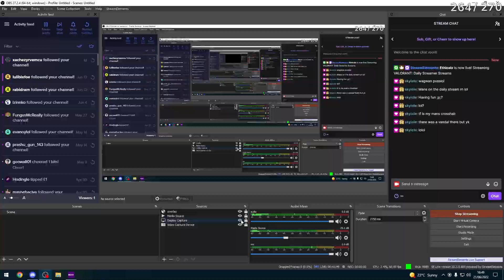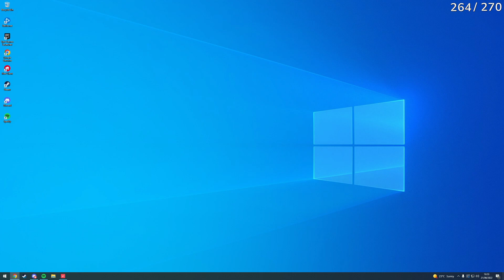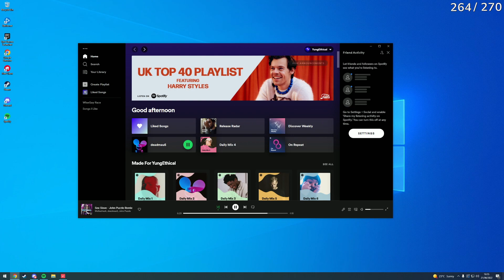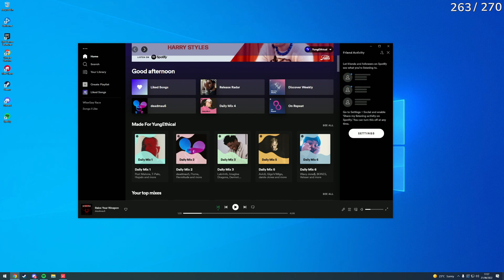Twitch Vod - Daily Streamer Streams